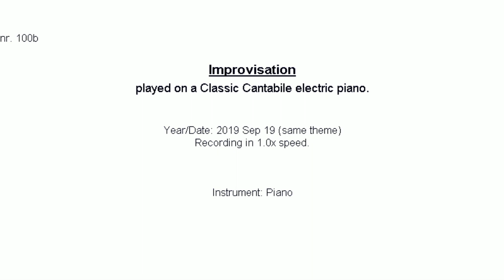100: Improvisation, piano, 2019 Sep 18/19 (2 variants)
Improvisation played with a digital piano. Playing errors and delays for reflection are usually not removed.